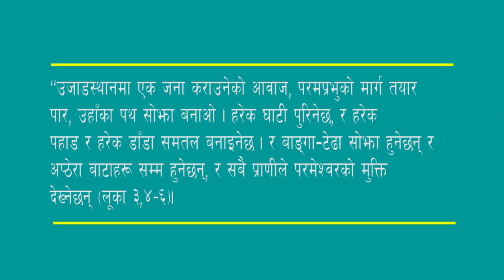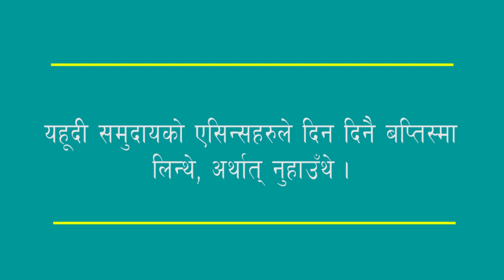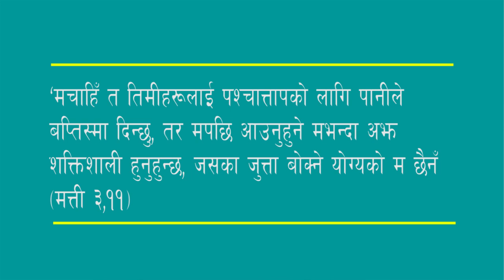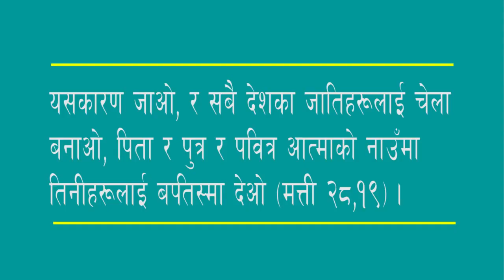यूहन्नाको बप्तिस्मा र अचेल लिइने बप्तिस्माबीच भिन्नता !! - पा गणेश तामाङ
यूहन्नाले दिएको बप्तिस्मा  र अचेल हामीले लिने/दिने बप्तिस्माबीच के सम्बन्ध छ? के बप्तिस्माहरू पनि विभिन्न प्रकारका हुन्छन् र? भन्ने जिज्ञासा मेटाउने प्रयास यस भिडियोले गर्दछ।